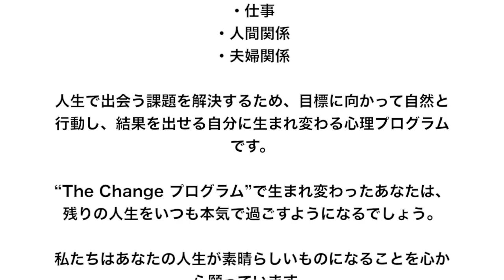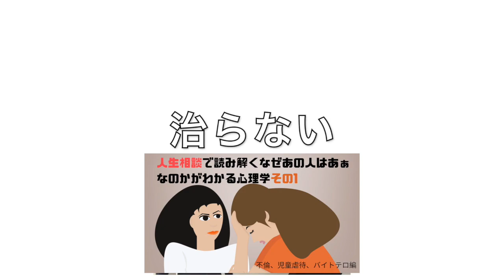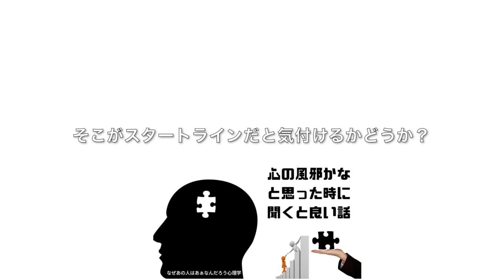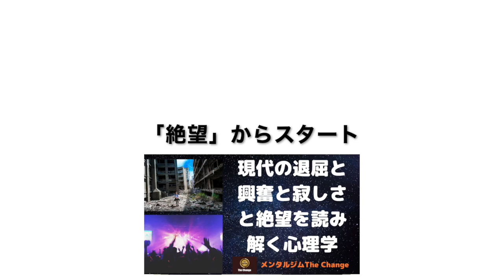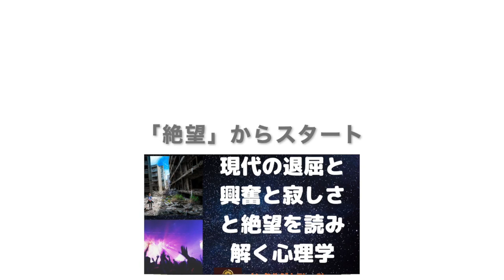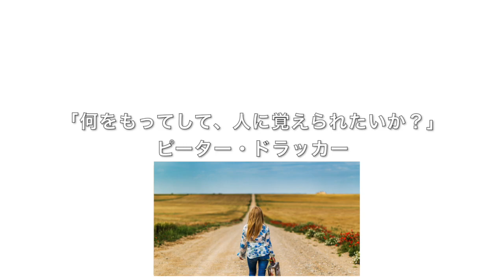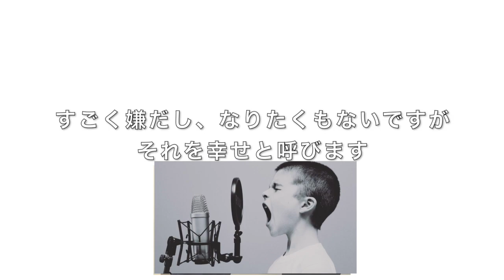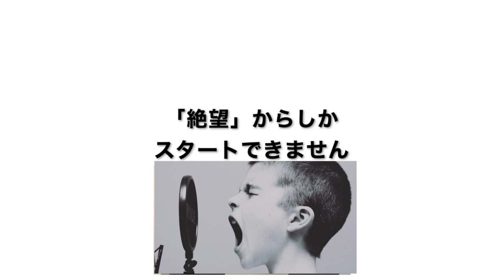自分はどん底だ〜と感じた時に聞くといい心理学:メンタルジム The Change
メンタルジムThe Change TVをAmazonプライム・ビデオで公開中です

メンタルジム The Change Radio

自分はもうどん底だ〜!と感じた時にこそ聞いて欲しいお話をChange理論に基づいて対談形式でお伝えします。

それをどう解釈すればいいのか?

どう行動すればいいのかを心理学に基づいてChange代表の小楠健志(おぐすけんじ)とChangeカウンセラーの片田智也でお伝えします。